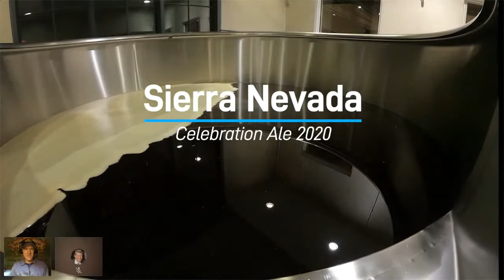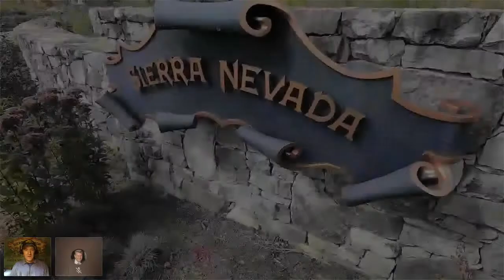Crafting an Icon: A Deep Dive into Sierra Nevada's Craft Beer IPA Legacy - Celebration Ale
Join us for "Crafting the Icon: A Deep Dive into Sierra Nevada's Craft Beer IPA Legacy - Celebration Ale," where we peel back the layers of one of the most revered craft beers in America. In this exclusive webinar, we journey through the rich history, intricate brewing processes, and passionate craftsmanship behind Sierra Nevada's iconic Celebration Ale. From the selection of the finest hops to the meticulous fermentation techniques, discover the secrets that make this IPA a staple in the craft beer community. Tune in for an enlightening session filled with expert insights, behind-the-scenes glimpses, and a toast to the legacy of craft beer excellence. Don't miss this opportunity to immerse yourself in the world of Sierra Nevada's Celebration Ale – a true testament to the art of craft brewing.

🔵 UCB-C Power Bank 16,800mAh (Amazon)
🎤 Travel Mics (Amazon)
📱 Main Camera: iPhone 13 Pro (Amazon)
🎥 B-Roll Camera: Insta360 X3 (Amazon)
📏 Travel Tripod (requires modification): Lume Cube Adjustable 5ft (Amazon)
🔵 Travel Ball Head (for tripod): UTEBIT (Amazon)
🔗 Quick release plate: ULANZI F22 (Amazon)
📸 Light: ZHIYUN FIVERAY M40 (Amazon)
📲 iPhone cage (Amazon)
🎙️ Mic Handles (Amazon)
💼 Travel Case (Amazon)
🧳 Rolling Gear Bag (Amazon)
📸 My Favorite Drone (Amazon)

Chapters:
00:00:00 - Unveiling Sierra Nevada's Craft Beer Journey
00:15:22 - The Significance of Glassware in Beer Presentation
00:32:30 - Yeast Management and Reuse Techniques
00:50:12 - Diving Deep into Hops: Selection and Usage
01:10:45 - The Science and Art of Dry Hopping
01:25:30 - Balancing Malt and Bitterness in IPAs
01:39:36 - The Ongoing Debate: Cans vs. Bottles
01:42:11 - Water Chemistry's Role in Brewing
01:48:51 - Consistency and Evolution of Celebration Ale
01:54:21 - Behind the Scenes of Narwhal Imperial Stout
01:56:35 - Sierra Nevada's Commitment to Sustainability
01:59:00 - Wrap up with the Brewer